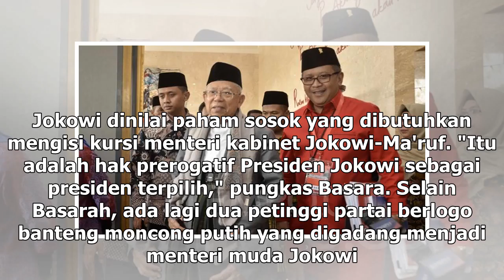Suara Media | Basarah Bantah Jadi Kandidat Menteri Muda Jokowi-Maruf